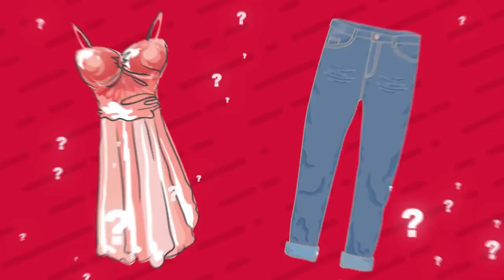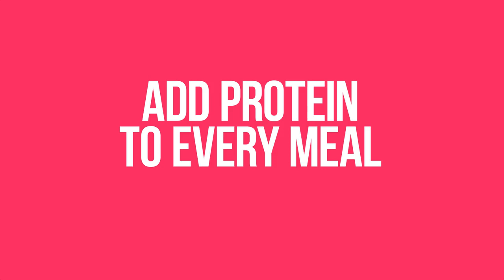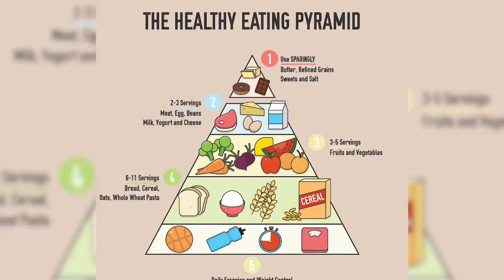How to lose weight with diat....